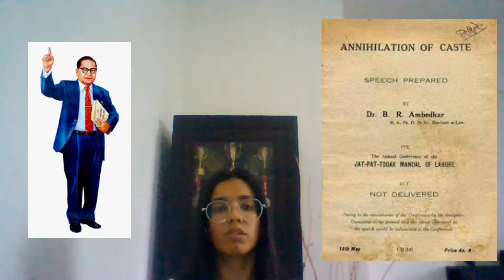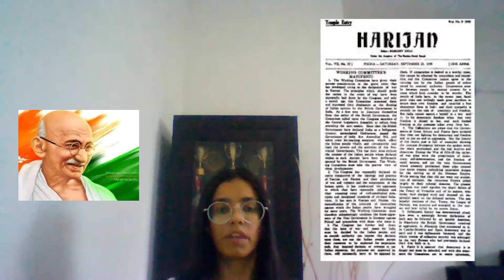September 19, 2021